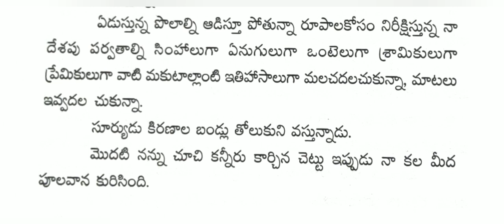గుంటూరు శేషేంద్ర శర్మ | ఆధునిక మహాభారతం | కవిత్వం | ఆడియో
గుంటూరు శేషేంద్ర శర్మ గారు రాసిన ఆధునిక మహాభారతంలోని కొన్ని కవితలకు ఆడియో రూపమిది.